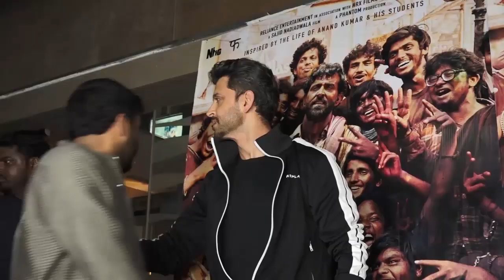Hrithik Deepika As Ram Sita In Ramayana Movie - Latest Bollywood Gossips - बॉलीवुड की नई खबर २०१९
Hrithik and Deepika as Ram and Sita in Nitesh Tiwari's Ramayan it seems. Nitesh Tiwari and Ravi Udyawar are coming together to make live-action trilogy 'Ramayana', which will reportedly be shot in 3D.